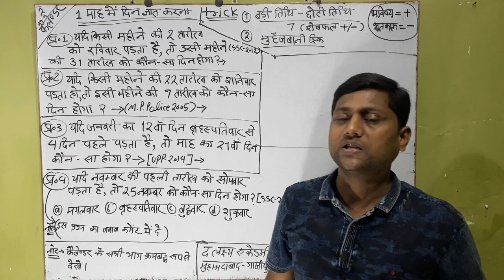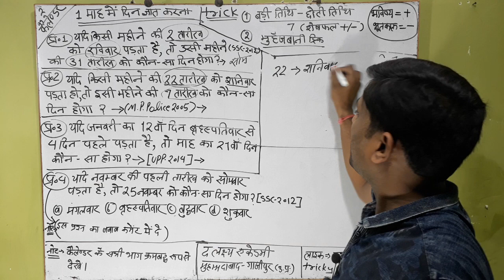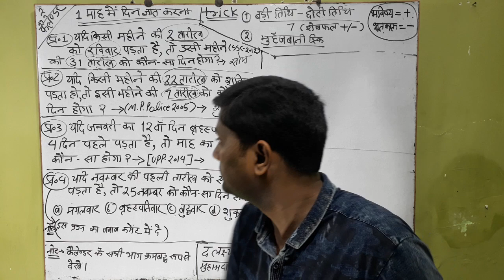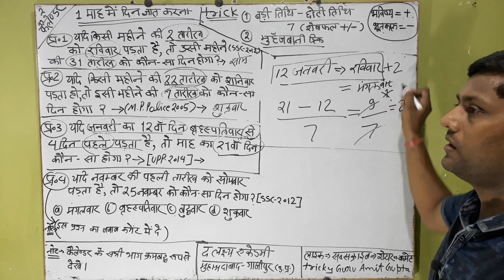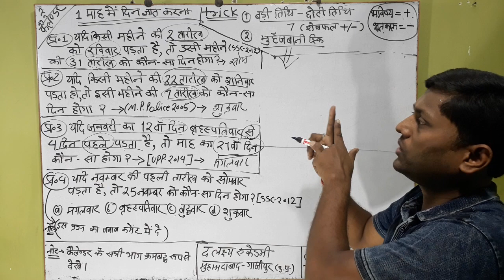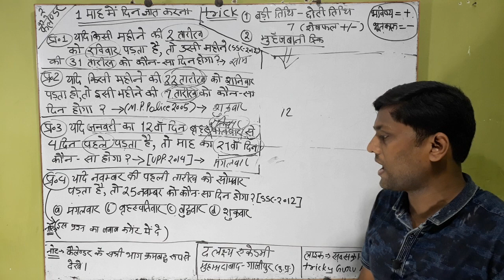calendar reasoning tricks part 2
"कैलेण्डर ट्रिक्स" by tricky guru amit gupta की हैंडरिटेन ई.बुक (केवल हिंदी में /231 पेज ) की पीडीएफ परचेज करें और 30 दिनों तक व्हाट्सएप पर कैलेण्डर संबंधित किसी भी समस्या का समाधान पाएं। कैलेण्डर की e.book प्राप्त करने के लिए यहाँ क्लिक करें

We can solve more than 80% of the calendar's questions quickly and easily with just one trick "coding trick". This is Calendar's "All in one trick".